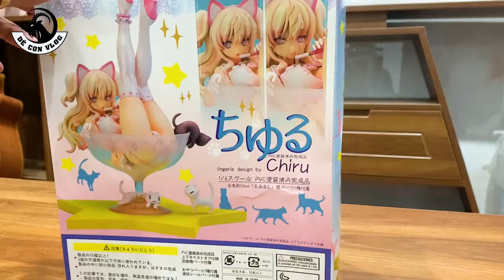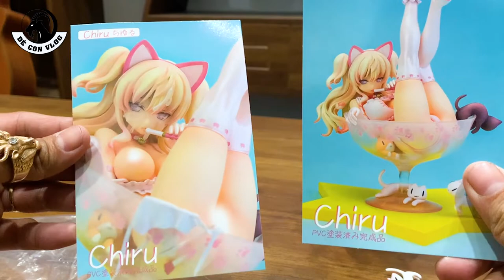Khui hộp và lột mô hình Chiru - Bé mèo trong ly rượu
Dạo này công việc khá nhiều, mình có nhiều áp lực và mệt mỏi
Nên làm video cũng không chỉnh chu lắm, mọi người thông cảm nhé
Em này mô hình nhỏ, dc cái dễ thương và lột sạch dc.